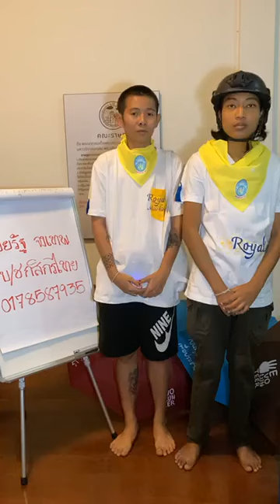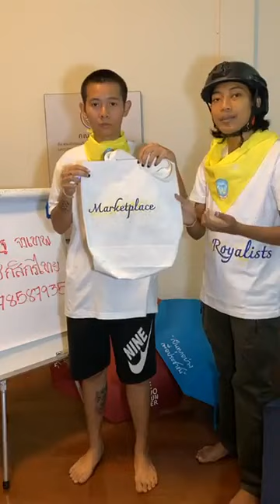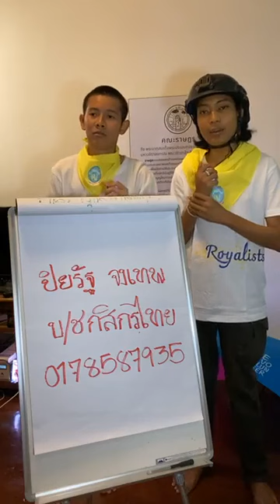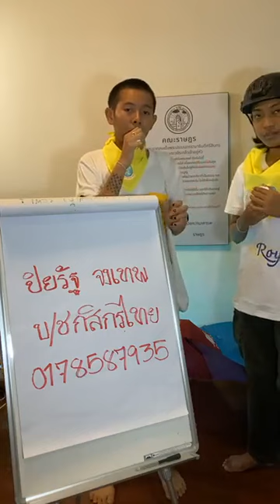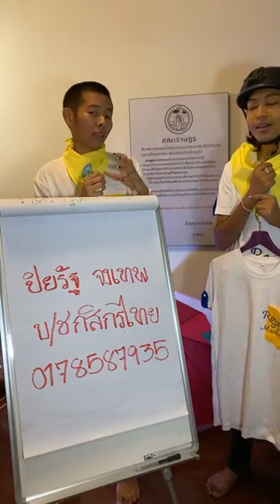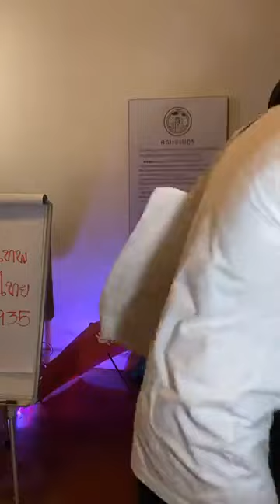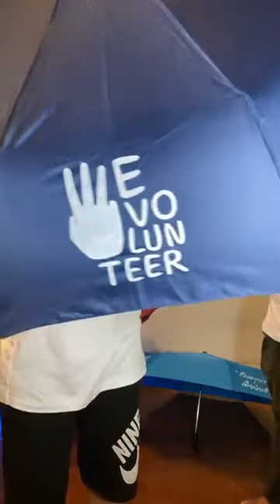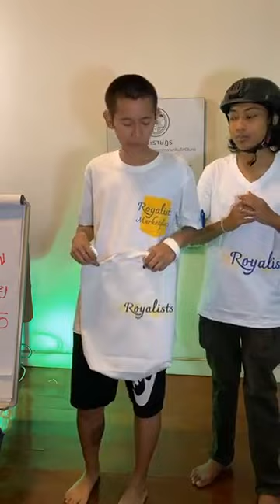ภารกิจ ด่วน ! ช่วยเหลือ นิวส์จตุพร ม112 โตโต้ปิยรัฐ WeVo รอยัลลิสต์มาร์เก็ตเพลส ร่วมสนับสนุนได้